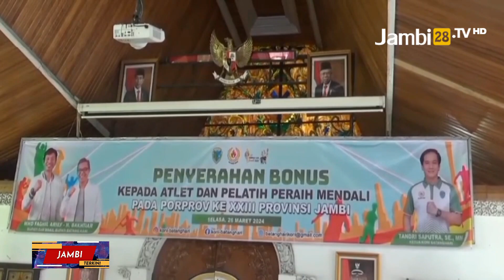Akhirnya Cair, 368 Atlet Terima Bonus Dari Pemkab Batanghari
JAMBI28TV, BATANGHARI - Sejumlah pelatih,official,atlit serta atlit yang berprestasi dilingkup Komite Olahraga Nasional Indonesia (KONI) kabupaten Batanghari menerima bonus dari pemerintah kabupaten Batanghari atas keikutsertaan dan prestasi yang diraih dalam ajang Porprov XXIII Jambi tahun 2023 yang lalu.

Reporter: Ilham